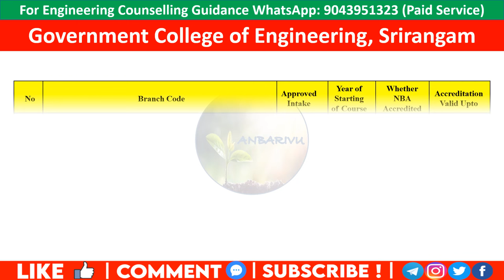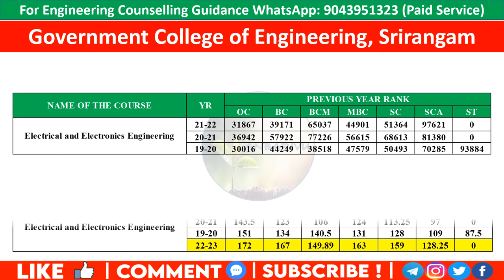Government College of Engineering Srirangam|Predicted Cutoff 2022